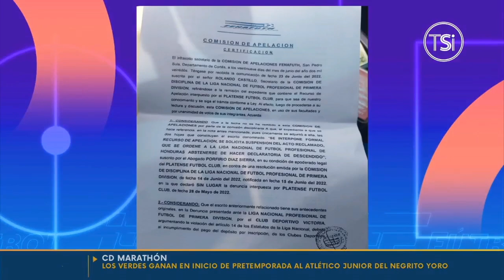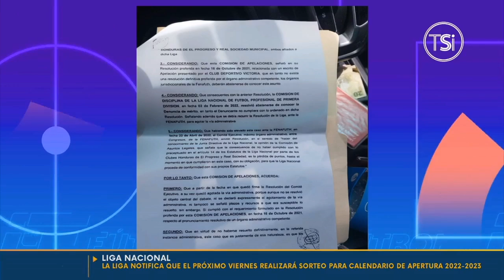Platense vuelve a presionar con la denuncia del Victoria y planean llevar el caso a la FIFA